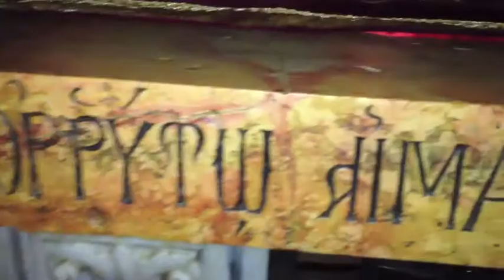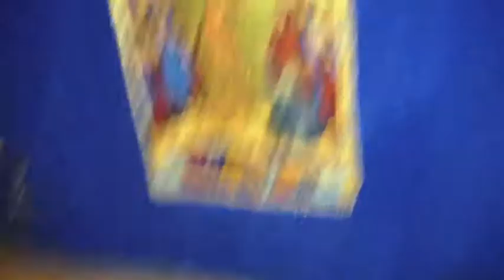Night visit to Holy Sepulchre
Sabato 31 marzo, vigilia Domenica delle Palme, sera.
Visita al Santo Sepolcro dalle 20,30 alle 23,30.
Esperienza UNICA.